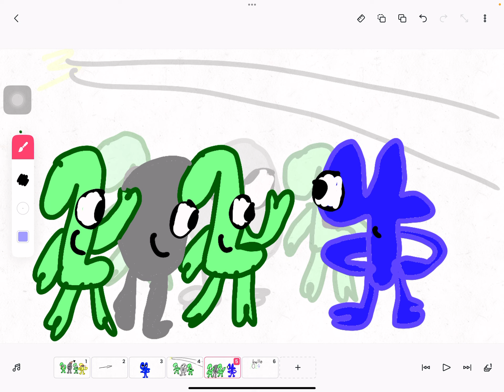Goodbye 2023 welcome 2024